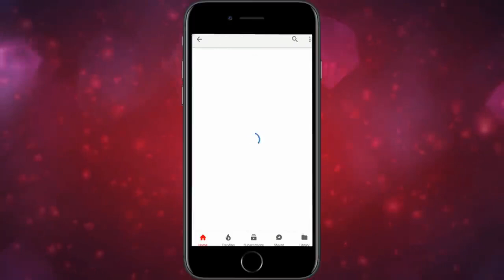गेहूं के आटे से 5मिनट में बनाए हल्का फुल्का कुरकुरा नाश्ता जो भी खाए खाता ही रह जाए | gehu ka nashta